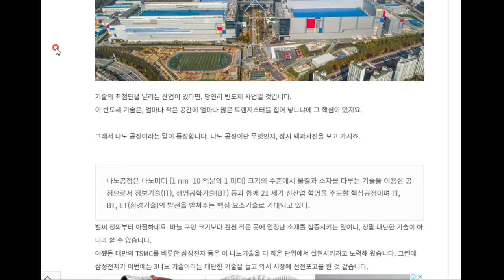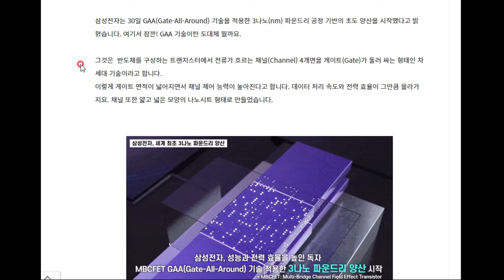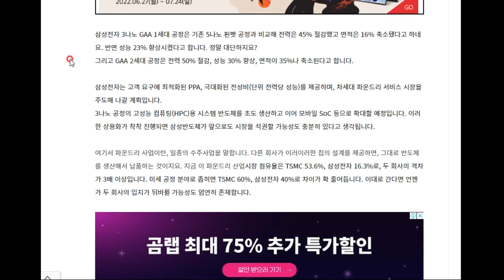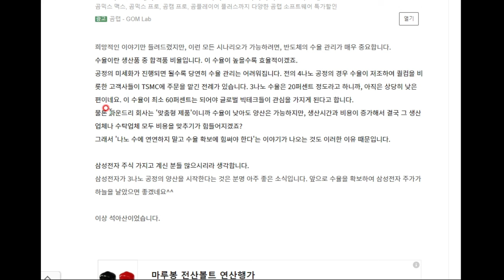삼성전자, 세계 최초 3나노 공정으로 앞서나가다.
삼성전자가 세계 최초로 3나노 공정으로 앞서나갑니다. 그러나 수율 관리도 넘 중요해 보입니다